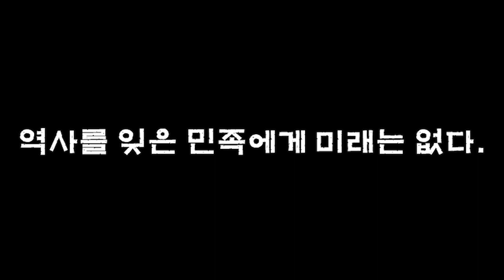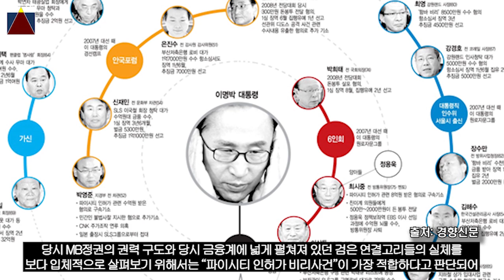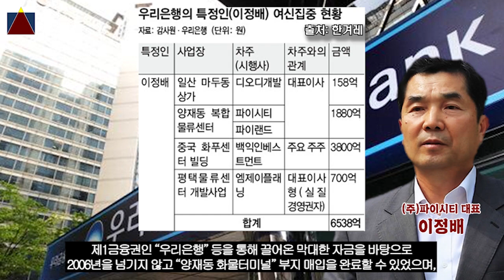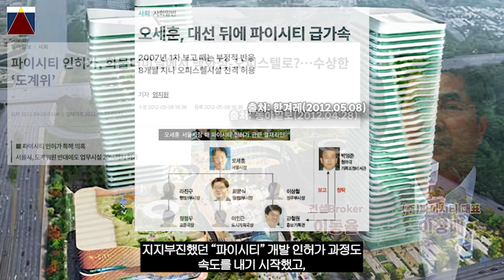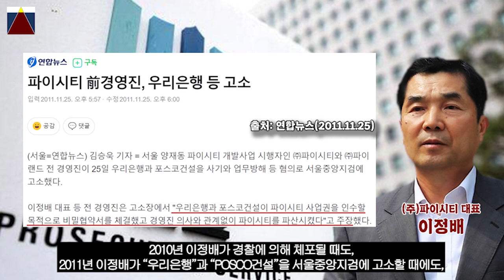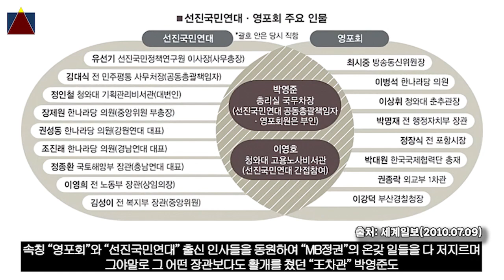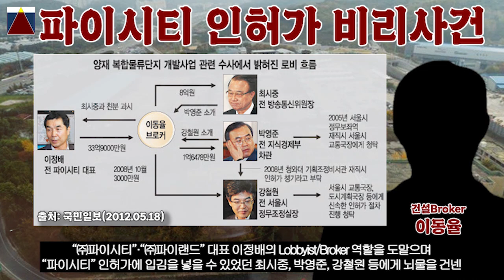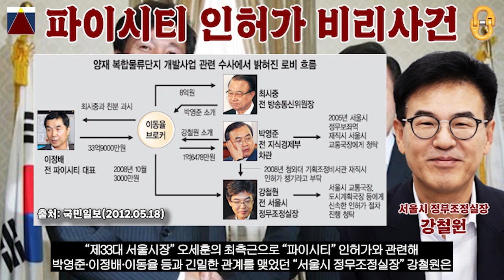Deep Structure(5th Episode), "파이시티 인허가 비리사건"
Deep Structure 5th Episode, "파이시티 인허가 비리사건"을 통해
2000년대 초반부터 대한민국을 떠들썩하게 만들었던
"굿모닝시티 분양사기 사건", "하이해리엇 분양사기 사건" 등에서
모습을 드러냈던 검은 연결고리들이
2009년 붉어진 "전일저축은행 사태"에 이어
2011년 "삼화-보해저축은행 사태"에도 끼친 악영향들과
2012년 "파이시티 인허가 비리사건"에서 드러나기 시작한
MB정권의 민낯을 살펴보면서
당시 "부산저축은행 사태"에서부터 시작되어
오늘날 대한민국 정치판을 뒤흔들고 있는 "대장동 개발비리" 의혹들에 대해서도
감사합니다⭐